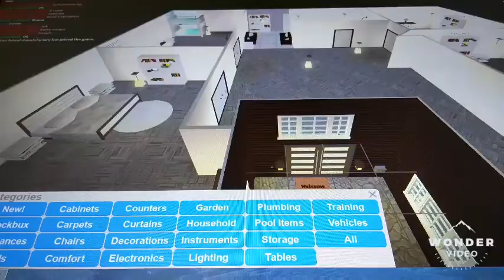House Tour ROBLOX